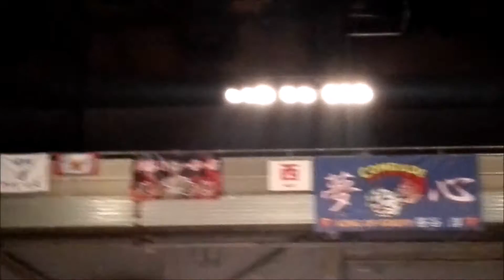Bigbang 統一への道 25 弁慶崇利（BERTEX）vs 中條弘之（谷山ジム）20160605